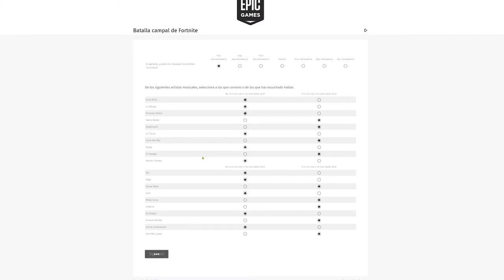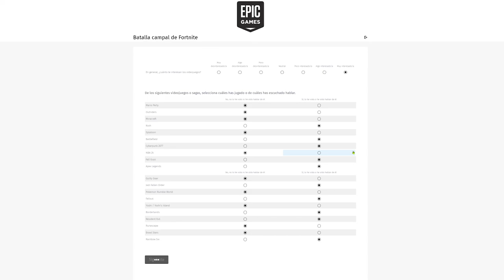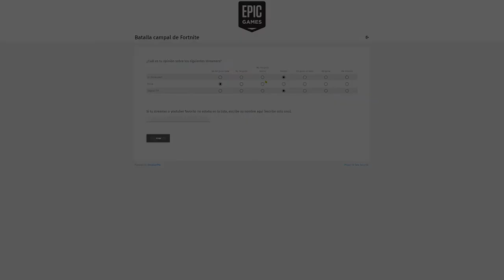La encuesta de Epic Games y el "futuro" de Fortnite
Hola, les traigo el chisme de la encuesta de Fortnite en donde se veía mencionadas algunas cosas interesantes con respecto a personajes y marcas que serían una gran sorpresa el ver dentro del juego, ojalá que esto de mostrar la encuesta no sea ilegal y me quiera denunciar el señor Fortnite...